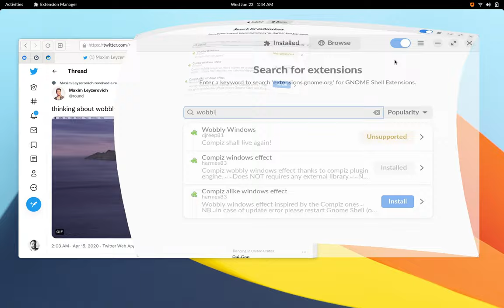Wobble wobble sproing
GNOME Extension to bring back wobbly windows from the Compiz days.